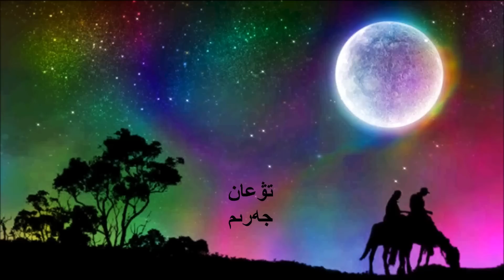Туған жерім, Ахметжан Рабжан ұлы تۋعان جەرىم - احمەتجان رابجان ۇلى